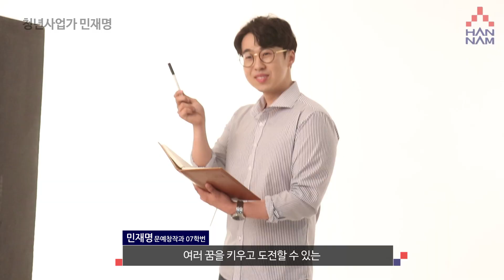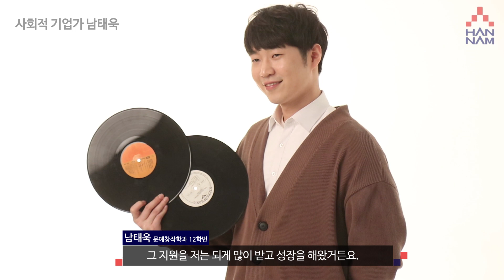잠깐!실패가 부끄러워?(메이킹영상)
티저영상에 이은 메이킹영상!
이 날은 한남대학교 광고촬영이 진행되던 날인데요,
처음 하는(?) 화보촬영에도 스스럼없이 참여하던 도전한남5인방!
이들이 말하는 한남대학교는 어떤 모습일까요?
지금 바로 확인하시죠:D